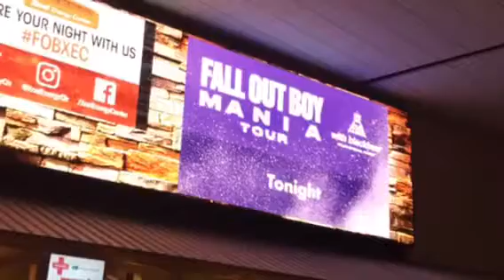Waited 12 years for my Fall Out Boy Concert